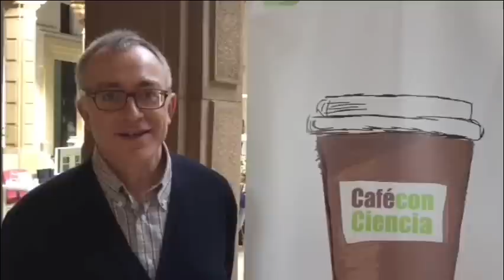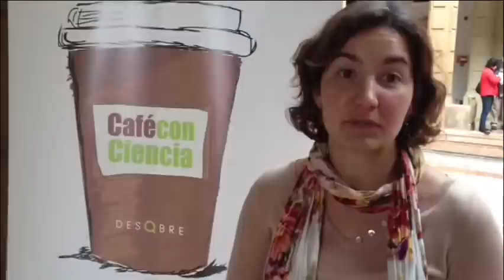Café con Ciencia en La Casa de la Ciencia.avi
Investigadores de centros propios y mixtos del CSIC en Sevilla que participaron en "Café con Ciencia 2012".